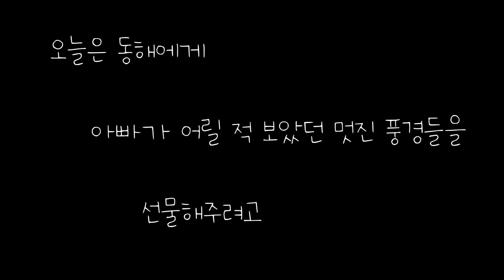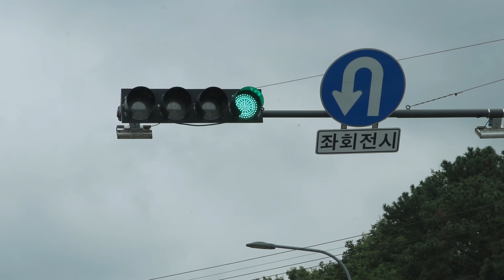SUB) 아이와 일산 근교 뷰 맛집 투어 / 임진강 뷰가 이쁜 카페 / 애룡저수지 전망 좋은 국수집 / 재인폭포 / 율곡습지공원&수목원 / 아이에게 지킬박사와 하이드씨 되지 않기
안녕하세요.
연년생 남매 육아 중인 초보 아빠입니다.

먼저,
오늘 영상은 코로나 사회적 거리 두기 2단계로
격상되기 전에 촬영되었음을 말씀드립니다.

아울러,
아이와 함께 코로나 안전 수칙을 준수하였습니다. ^^

코로나 여파로 그동안 아이와 함께 다니던 곳들에
제한 사항이 많아 고민이 많은 요즘입니다.

밖에 나가서 놀기를 좋아하는 동해를 위해
어디를 갈지 고민 끝에 다녀온 뷰 맛집 투어 네 곳.

내가 어릴 적 처음으로 보았던 폭포를
이제 아빠가 되어 아이와 함께 다녀왔습니다. ^^

코로나를 피해 인파가 적은 곳을 찾아다니며
아이와 멋진 풍경을 바라보며 힐링하고 온 영상입니다.

멋진 풍경을 담아 보려고 렌즈를 다 챙겨 갔는데
수해 때문에  나무들이 많이 죽어서 기대했던
색감의 영상은 찍을 수 없었지만.

아이와 함께 즐거운 시간을 보내고 왔습니다. ^^

02:15 파주 율곡수목원
04:30 애룡저수지 국수집 (테라스커피&국수)
09:05 연천 재인폭포
11:30 파주 강변살자 카페

각각의 장소에 대한 더욱 자세한 정보는
제 블로그를 통해서 확인하실 수 있습니다. ^^

고맙습니다.